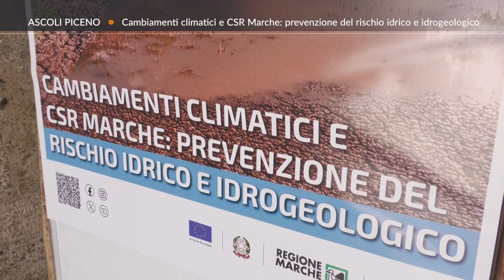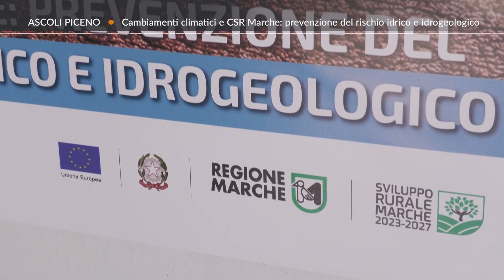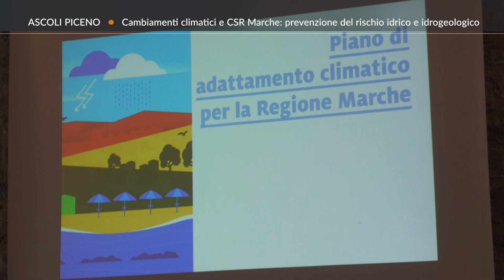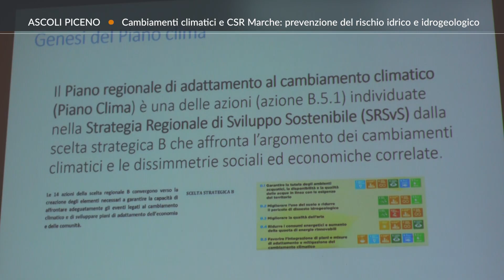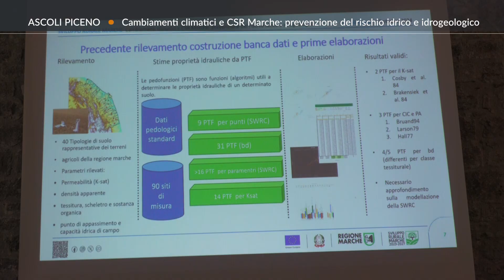Roto TVRS Ascoli Piceno "Cambiamenti climatici e CSR Marche"